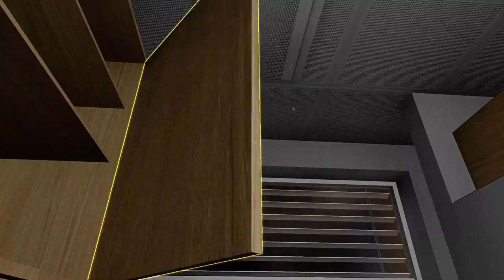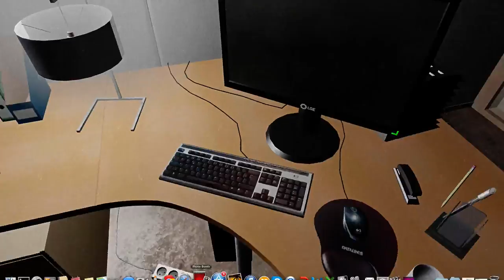One Late Night... (Halloween Special: Part 3)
Part 3 of the "should-be" Halloween Special of One Late Night...!